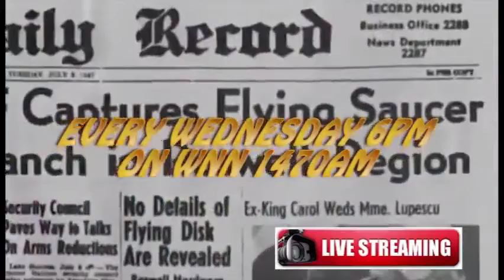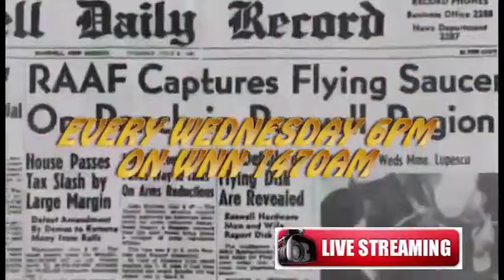Lights in the Night with Russell and Sara